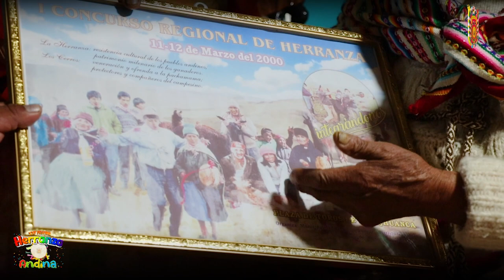ENTREVISTA SIXTA TRAVEZAÑO VDA. DE CHAMORRO